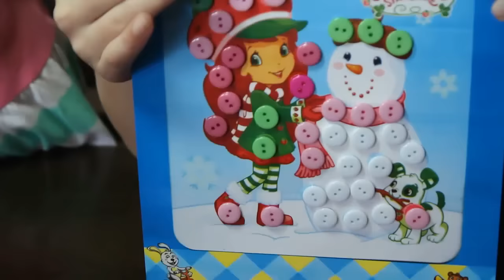Цветные аппликации для детей. Аппликация из пуговиц Земляничка. Color applique for children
Цветные аппликации для детей – одно из основных занятий для детского рукоделия и творчества, которые развивают их творческие способности, логику и мышление.
Егор и Алиса любят делать цветные аппликации из специальных шаблонов аппликаций для детей. Также очень интересными получаются аппликации из пуговиц и объемные аппликации для детей.
Из шаблонов аппликаций для детей Алиса и Егор выбрали аппликацию из пуговиц «Земляничка».

Ребенок просит Окей Гугл найти мультик Tiny Love. Смешные приколы с детьми. Okay Google. The child asks Okay Google find cartoon Tiny Love. Funny fun with the kids. Okay Google.

Пупс Беби Борн. Кукла Baby Born. Распаковка пупса Бэби Борн. Bobblehead Baby Born. Doll Baby Born.

Май Литл Пони Хасбро. Видео обзор Май Литл Пони. Распаковка Май Литл Пони. My Little Pony